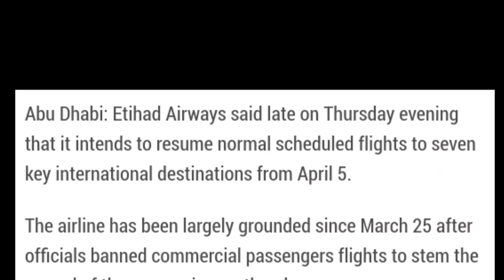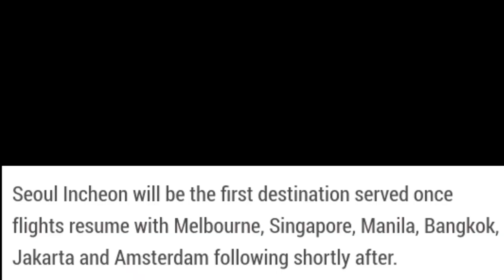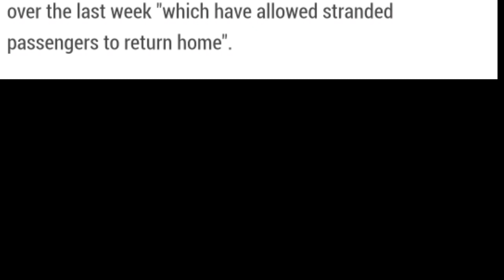Etihad Airways Flight Update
News Source
Khaleej Times